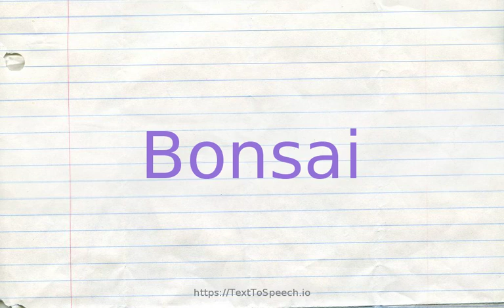How to pronounce bonsai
Bonsai definitions:
    (n): a dwarfed ornamental tree or shrub grown in a tray or shallow pot